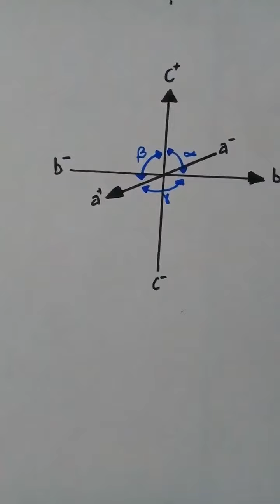Zulhijah S Sululing_F12118015_Monoklin_Orthoclase